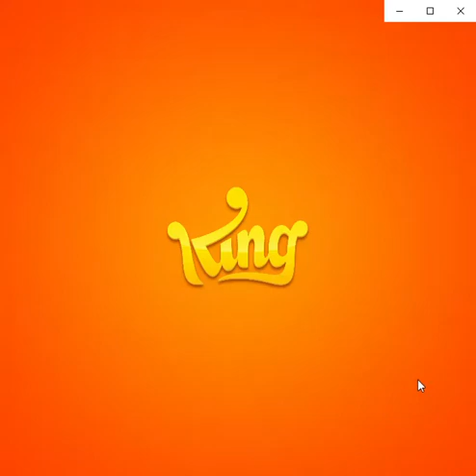Bubble Witch 3 Saga - PC Gameplay Walkthrough Level 10 to 12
Bubble Witch 3 Saga is a magical bubble shooting puzzle game from the makers of Candy Crush Saga. The newest game in the popular Bubble Witch series. Stella the Witch is back and she needs your help to defeat Wilbur in this exciting puzzle blasting adventure! Wilbur may look cute, but he's full of magical mischief!